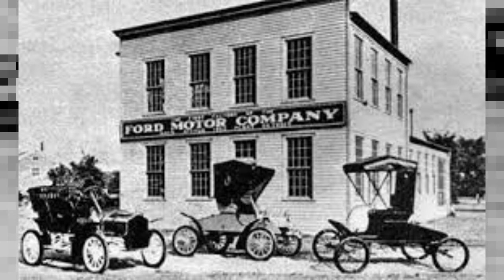Santoral Jueves 16 Junio 2022